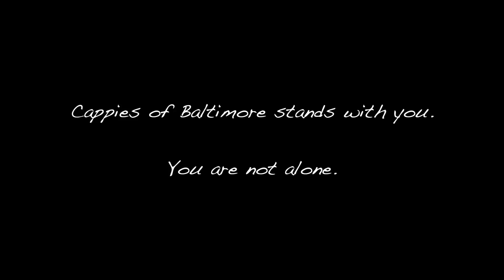You're Not Alone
Cappies of Baltimore stands with MSD High School.
Song: You're Not Alone from Into The Woods